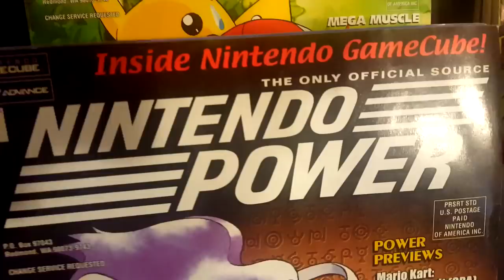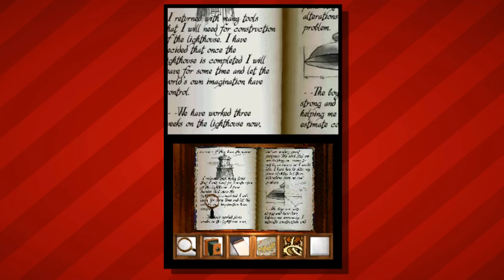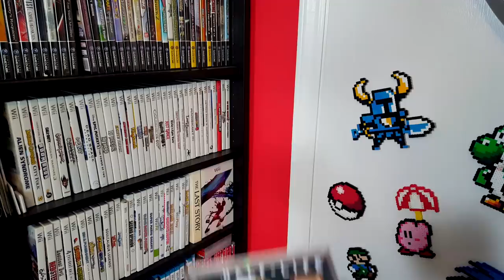5 Surprising Game Ports You Never Knew Existed | Nintendrew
Video game ports have been around since... well, since video games! But sometimes an obscure or unique version of a classic title can fly under the radar. In this video, we'll take a look at 5 surprising video game ports you may not have known about.

Looking for links to some of the decor, tools, or accessories you see in my videos?